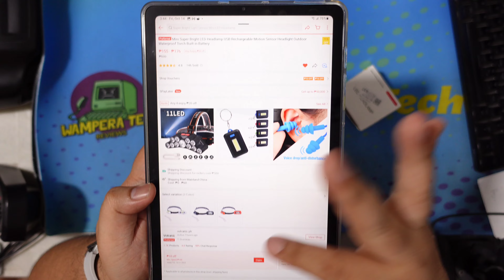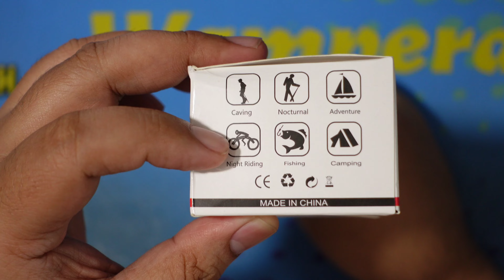BUDGET LED HEADLAMP PANG BROWNOUT, CAMPING, AT IBA PA! - PHP 150 (US$ 3)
Main Lens (Fujifilm XF18-55 F2.8-4 R LM OIS)
Action Camera (Insta360 One X2)

Tablet (Galaxy Tab A 8.0 with S Pen 2019)
TWS Headphones (SoundPeats TruEngine 3 SE)